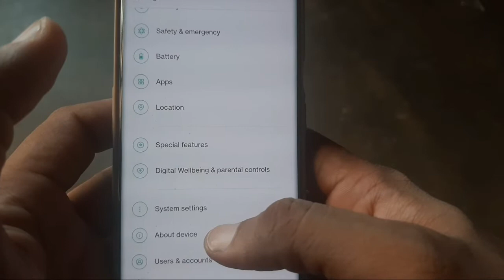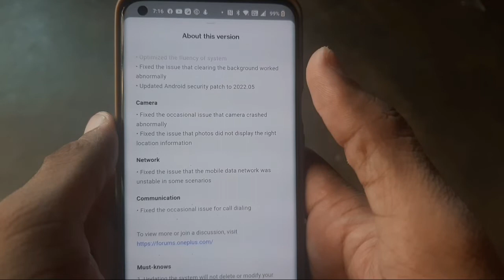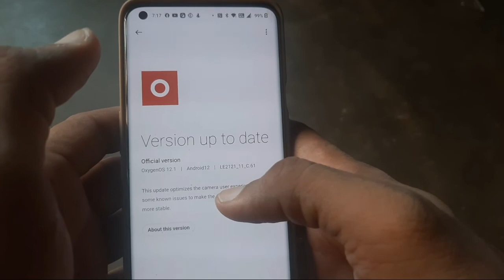One Plus 9 Pro New Software Update Rolling Out July 2022 🔥🔥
Dosto es video me maine one plus 9 pro ke ak new update ke baare mein bataya hai